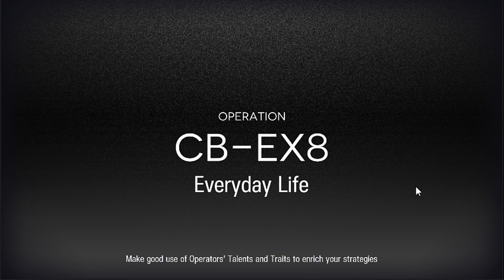Arknights CB-EX8 Challenge Clear Guide with Liskarm and Chen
Find Chen Support Friend, skill lv 7 without M3 is already enough, and you need Liskarm